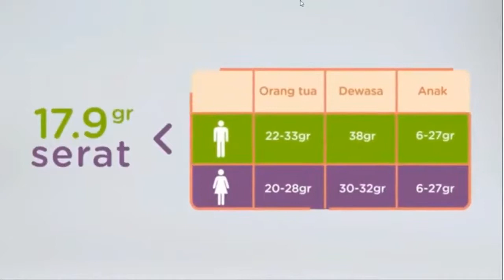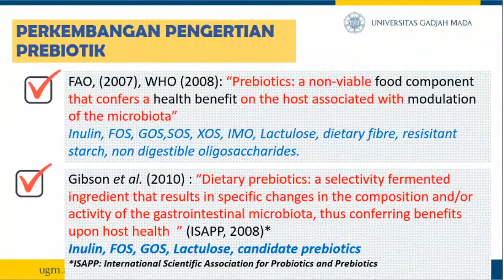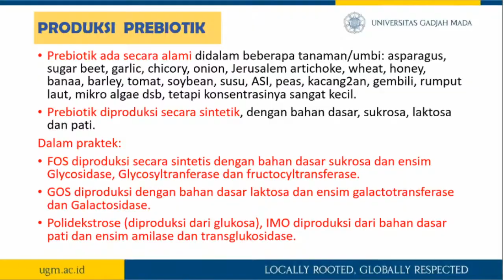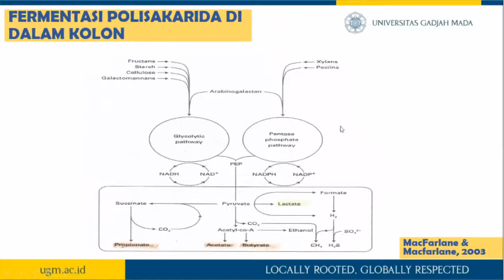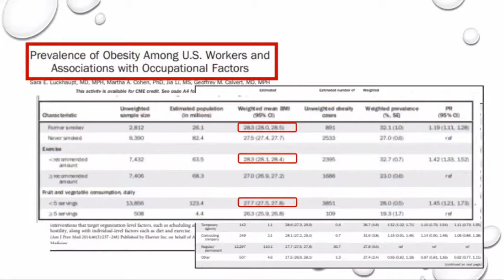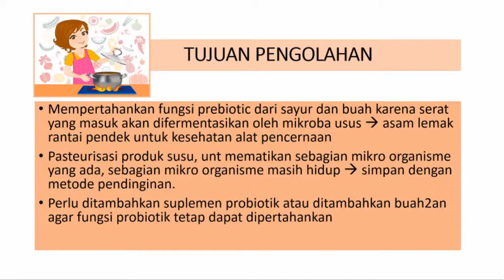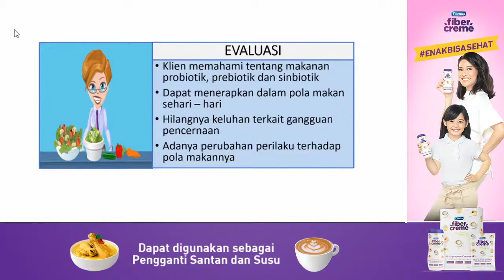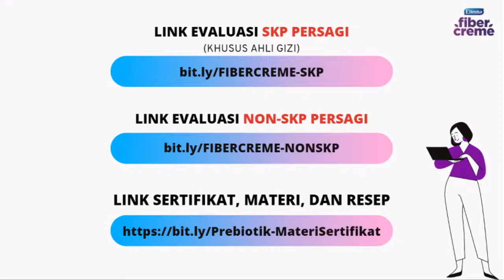Get To Know Prebiotics In Health And Nutrition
Personal hygiene is not enough to conquer the COVID-19.
In addition to that, we should also keep ourselves healthy by including more nutritious foods to our diet. By eating good foods, we ensure our body is always in a good condition and our immune system in strong enough to fight viruses.
Sure you’ve had nutritious foods? Complete your diet with FiberCreme , multi-purpose creamer with high fiber to help improve your gut’s health and boost your immune system.

Want to know more about the world of nutrition? Or Are You A Nutritionist and Medical Personnel? You Must Join This Live Webinar!